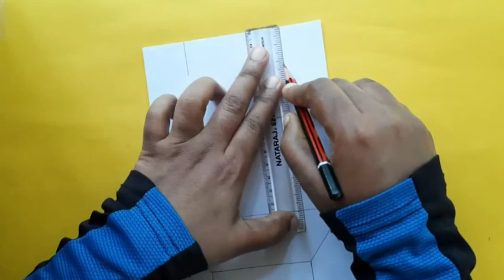DIY Diwali greeting card|Akash kandil/lantern making greeting card Diwali decoration idea